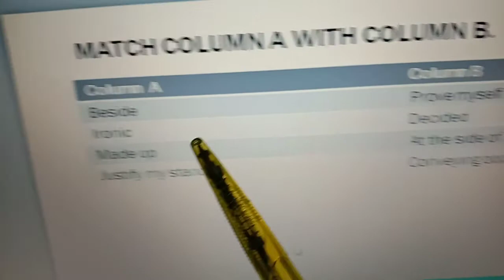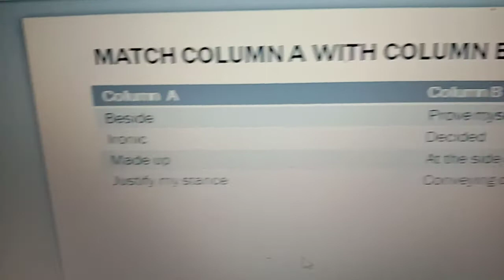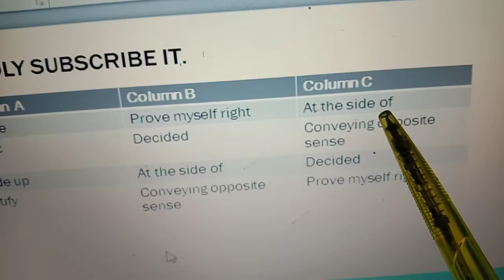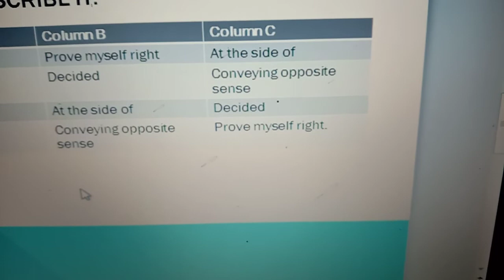All is not Lost Unit 9 Part A Match Column A with column B and write your answer in C.Vocabularyنوید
مہر با نی فر ما کر ا سے لا ئیک شیئر ا و ر سبسکر ا ئب ضر و ر فر ما ئیں ۔ جز ا ء ک ا للّہ